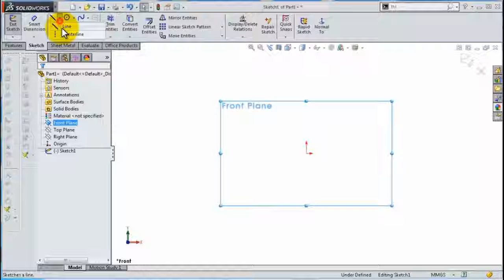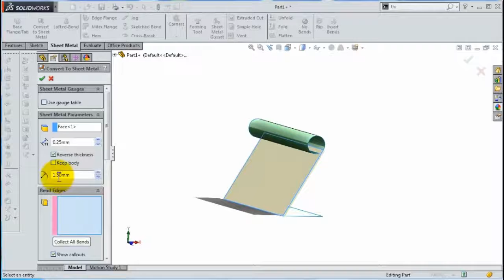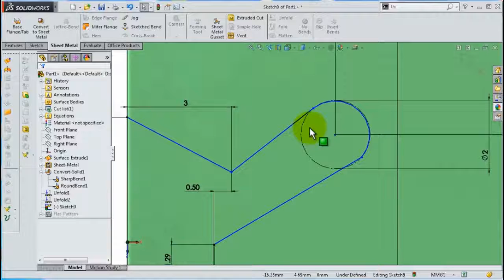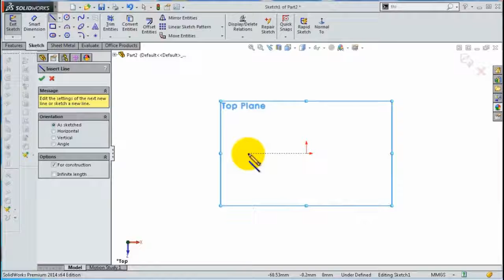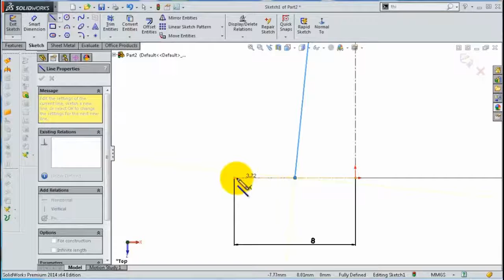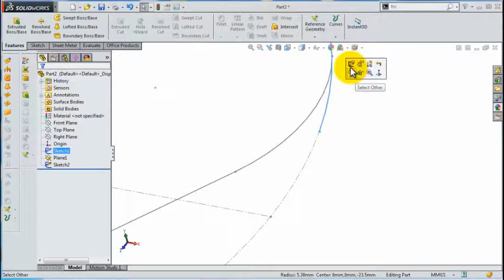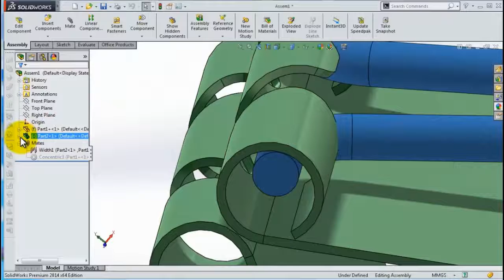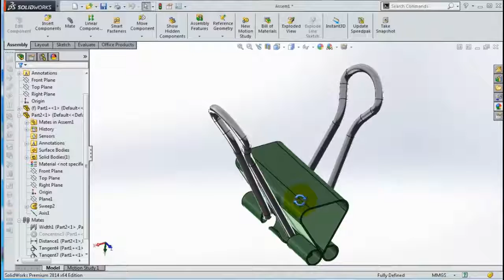Solidworks Tutorial Sketch Model 31 - Papers clip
Solidworks Tutorial
Sketch Model
Papers clip